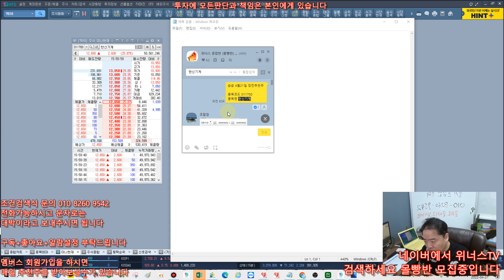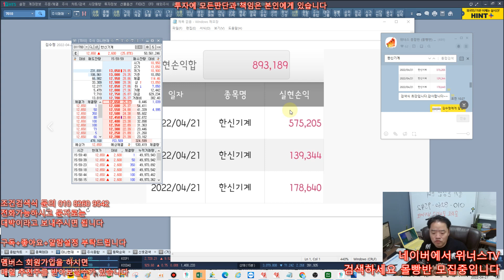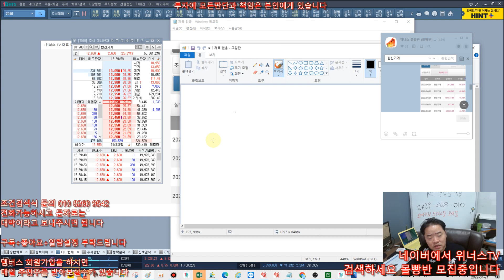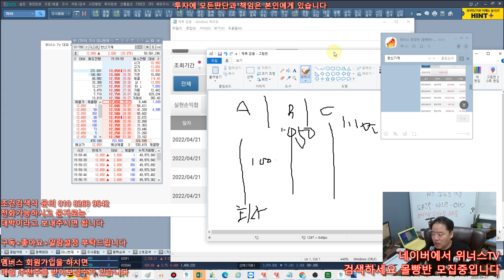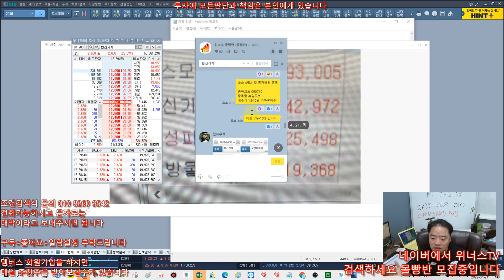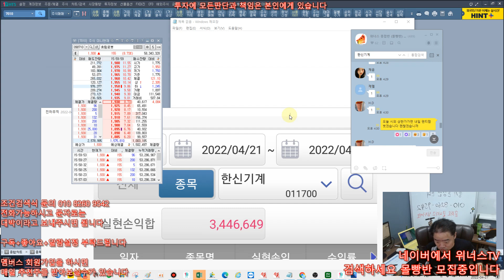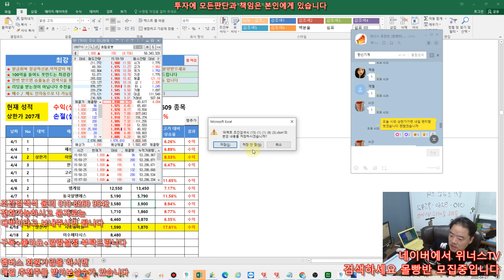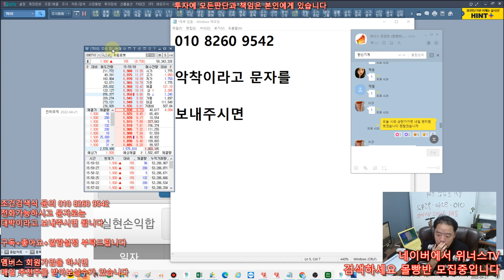4월22일 내일 상한가 예상되는 종목 추천! - 매일 수익 내봅시다 , 한신기계 초초초 대박 , 휴림로봇, 초대박 내일 팬티벗어야하나